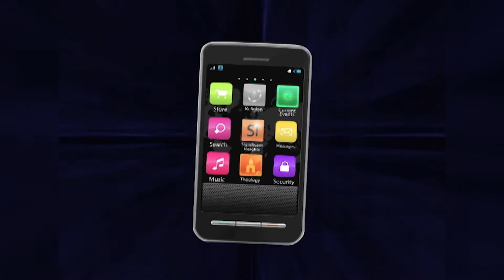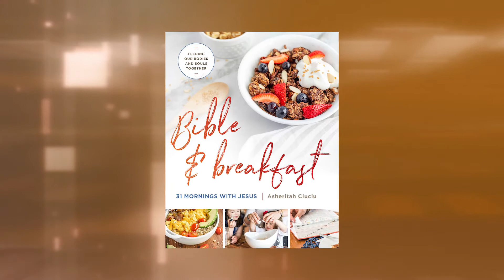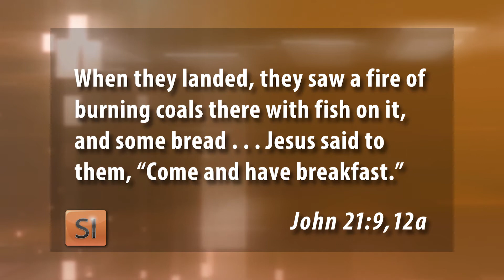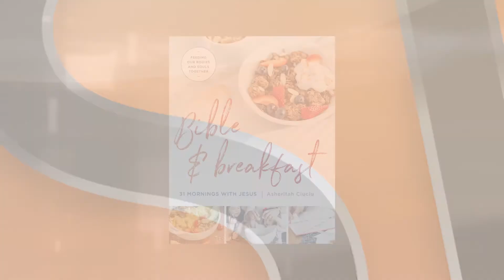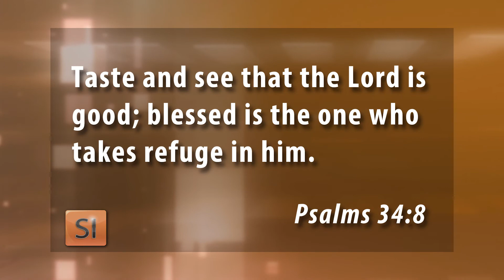Significant Insights Asheritah Ciuciu, author Bible & Breakfast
For so many, finding the time to connect daily with Jesus is a worthy, yet elusive endeavor.  Author Asherita Ciuciu aims to help with her 31 day devotional Bible & Breakfast.  By combining devotional readings with  breakfast recipes – some for busy on-the-go days; and others for more leisurely mornings, she encourages readers to spend some time every day with Jesus – even if they can only start with small, bite-sized amounts of time. In the Final Thoughts segment, Asherita talks about how to model spending time with Jesus for your kids.